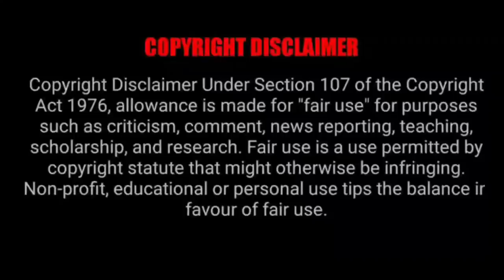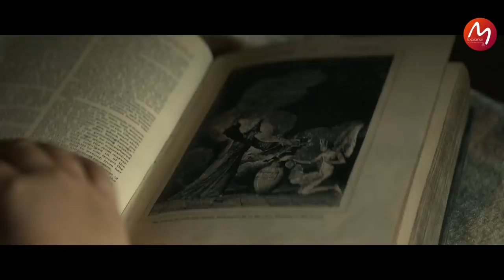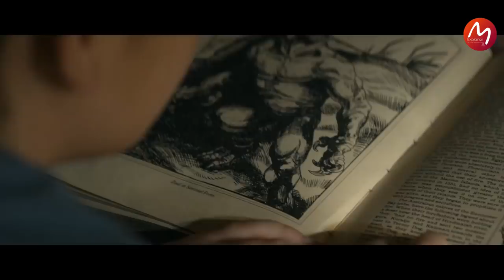അപ്പൂപ്പന്റെ ഫാംഹൗസിൽ അവളെ കാത്തിരുന്നത് എന്തൊക്കെയായിരുന്നു | Mallu Explainer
Ghostsbuster 2021 Malayalam Explanation Mallu Explainer

രണ്ടാം ചാനലിലെ കഥയാണ് വീഡിയോ കണ്ടു നോക്കൂ

Ghostbusters: Afterlife is a 2021 American supernatural comedy film directed by Jason Reitman and written by Reitman and Gil Kenan. It stars Carrie Coon, Finn Wolfhard, Mckenna Grace, Bokeem Woodbine, Paul Rudd, Logan Kim, and Celeste O'Connor. It is the sequel to Ghostbusters (1984) and Ghostbusters II (1989) and the fourth film in the Ghostbusters franchise. Set 32 years after the events of Ghostbusters II, the Ghostbusters have disbanded and their legacy is mostly forgotten. After a single mother and her children move to an Oklahoma farm inherited from her estranged father, they discover that he was a former Ghostbuster on a mission to prevent the end of the world. Bill Murray, Dan Aykroyd, Ernie Hudson, Annie Potts, and Sigourney Weaver feature in supporting roles, reprising their characters from the previous films.